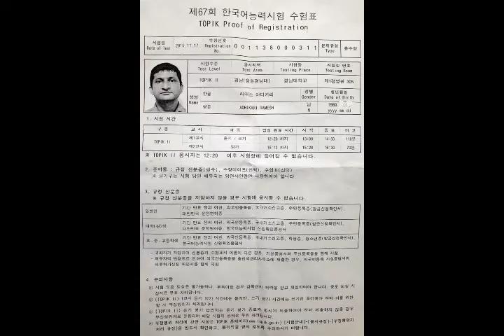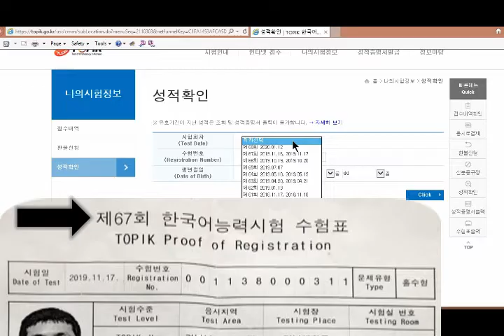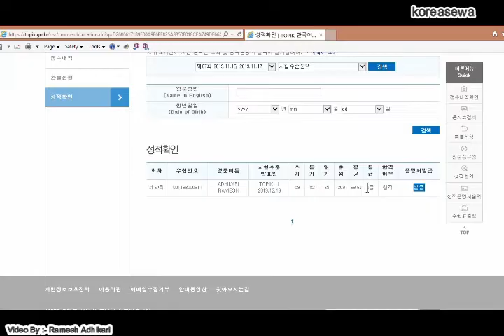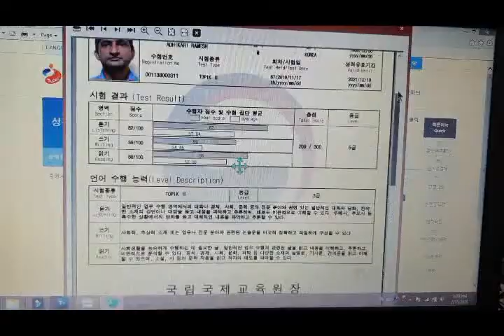TOPIK result हेर्ने तरिका , TOPIK result check online | south korea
TOPIK aims to set a Korean language learning path for those who do not speak Korean as their native tongue, and to promote the  Korean language by officially evaluating their Korean Language proficiency.

Test Results

TOPIK results are valid for two(2) years from the time of test result announcement.
Administrator

National Institute for International Education (NIIED), Ministry of Education.

Use of Test Results

    Korean Government Scholarship Program (KGSP) participants taking the Korean language course
    Entrance into Korean Universities as a non-native Korean Speaker
    Employment in companies and public institutions in both Korea and abroad
    Aquisition of a Korean Language Instructor certification as non-native Korean speaker
    Obtaining permanent residency or other specific Visa types in Korea
    For use in the ‘Korea Immigration and Integration Program’ operated by the Ministry of Justice